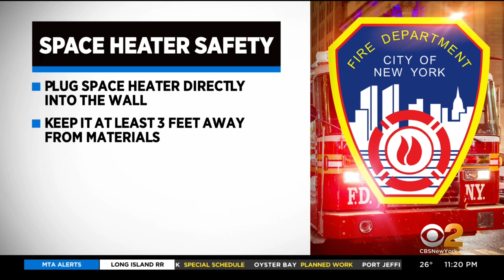FDNY Offers Space Heater Safety Tips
As temperatures drop overnight Saturday, the FDNY is reminding everyone how to safely use space heaters at home.